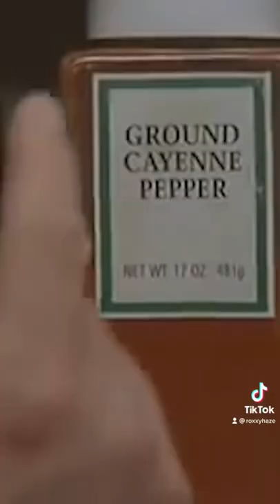He just wanted to see his kids!”No! Mrs. Doubtfire was a menace and a criminal!